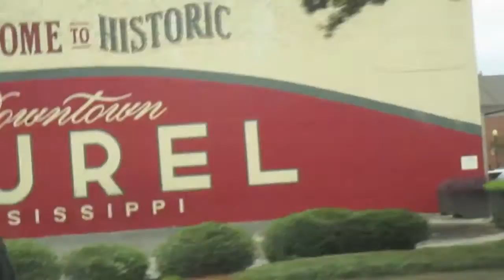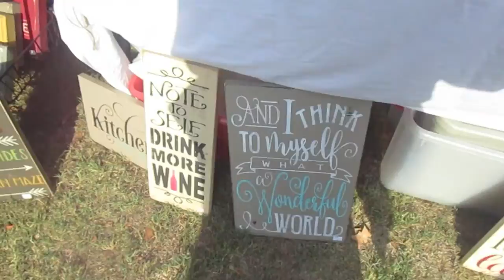A Week In The Life Of // Julesxo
Thumbs up for Netflix finally adding AHS Freak Show!